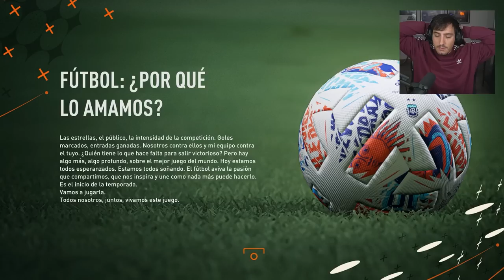LA GRAN FINAL DE LIBERTADORES: DE LA BOCA AL MUNDO | MODO CARRERA JUGADOR FIFA 23 EP 5